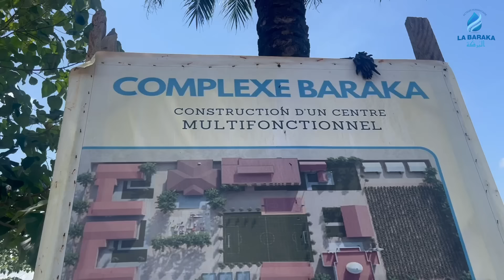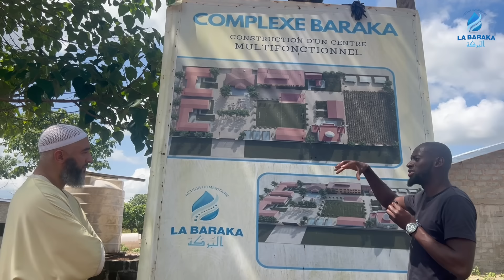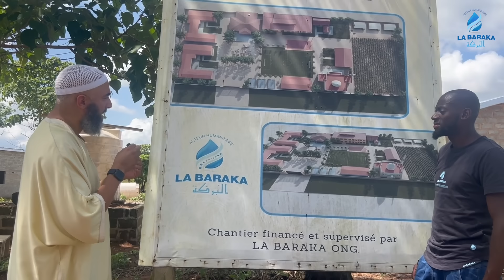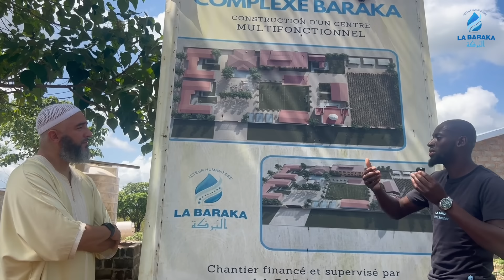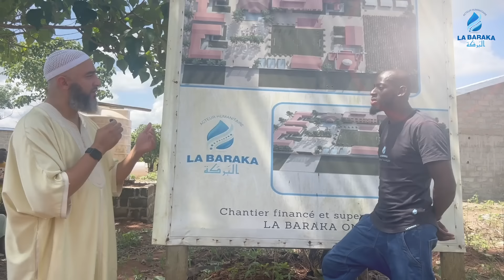UN PROJET INÉDIT DE L'ASSOCIATION LA BARAKA - NADER ABOU ANAS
Salam aleykoum,

Chers frères, chères sœurs,

🗣️ Fondée en 2015 en Belgique, l'association Baraka a élaboré un projet novateur pour les orphelins, les accompagnant de la prise en charge en orphelinat à la scolarisation complète (primaire, collège, et lycée) jusqu'à la formation.

🎯 L'objectif est de rendre ces jeunes orphelins autonomes, les intégrant pleinement dans la société. Simultanément, nous visons à les accompagner au-delà de l'adolescence, afin de prévenir toute situation où ils se retrouveraient à la rue sans solution ni perspective d'avenir.

💳 À ce jour, l'association a déjà collecté 153 000€/303 000€. L’objectif de la récolte est de 150 000€.

🔎 Le lien de la cagnotte ci-dessous fournit des détails explicites sur le projet et ses objectifs :

✅ En unissant nos forces et en soutenant ce projet exceptionnel, nous favorisons la résilience des jeunes orphelins en procurant les outils pour construire un avenir prometteur.

Votre frère, Nader Abou Anas.